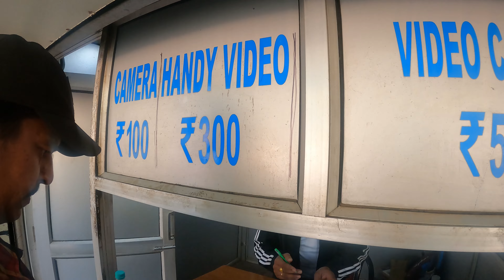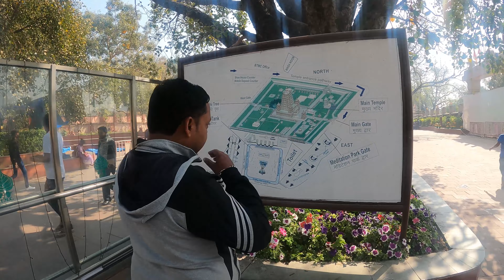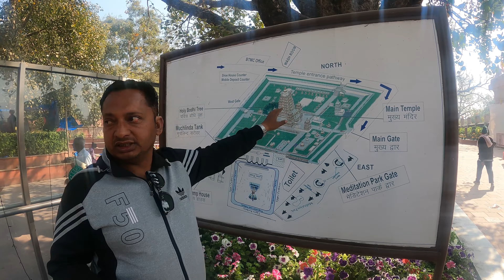Bodh Gaya Complete tour || History of Mahabodhi Temple || Bodh Gaya Vlog || Part - 2 || 2 vloggers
Hi Firends,

This video is a complete tour of mahabodhi mahavihara temple bodh gaya with all the history explained.